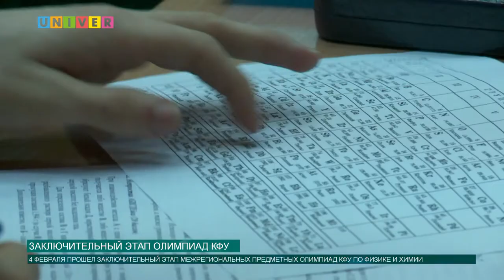Новости КФУ от 04.02.2019